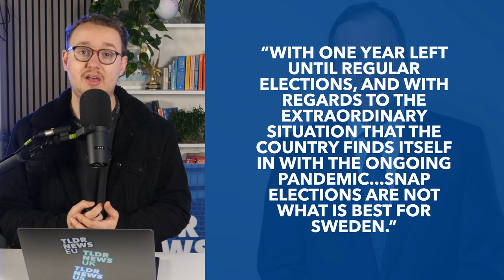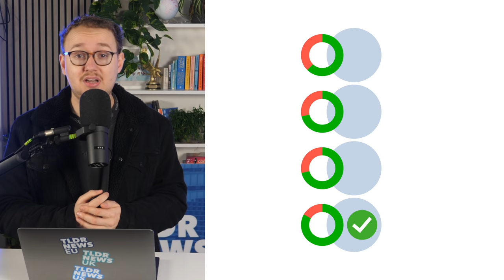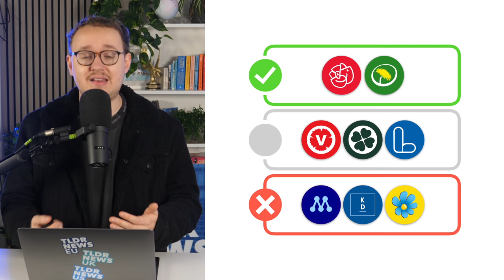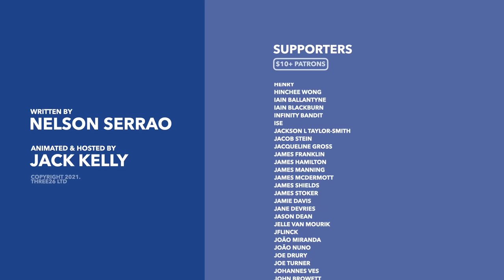Sweden's Political Crisis: How Andersson Only Lasted 7 Hour as Prime Minister - TLDR News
On Wednesday Sweden chose their new Prime Minister Magdalena Andersson, then they passed the opposition party budget, leading the government to collapse and Andersson to step down. So in this video, we explain how Sweden had such a dramatic day and what happens next for Sweden.